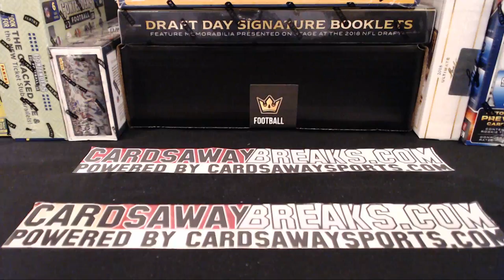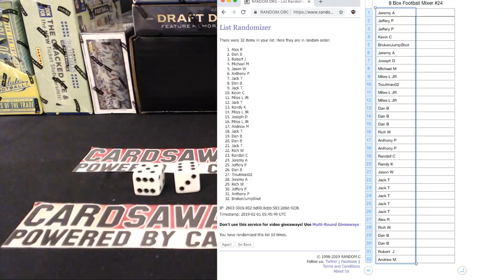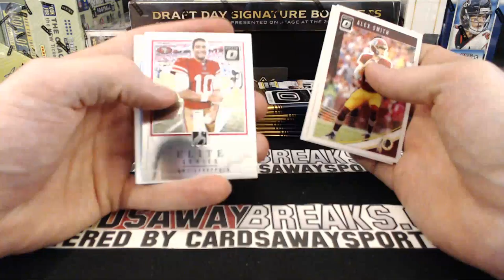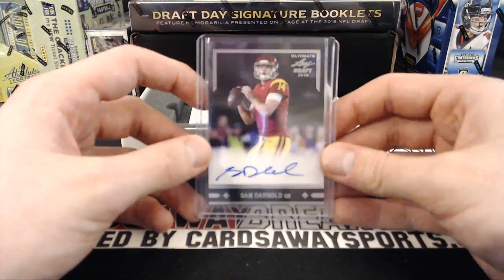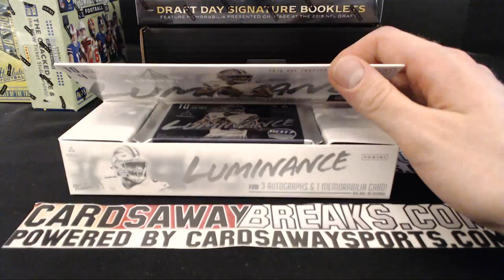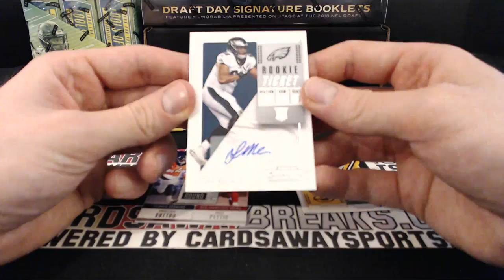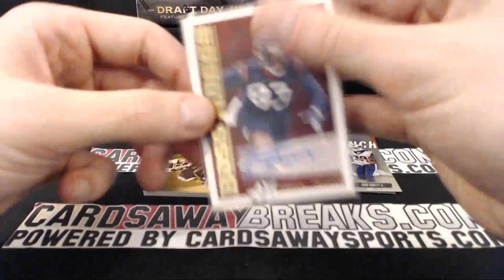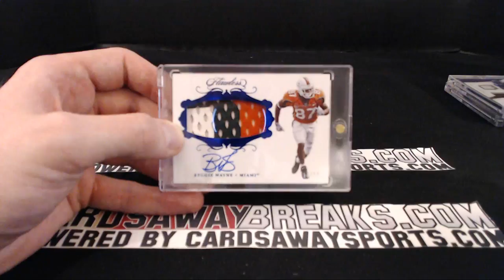8 Box Football Mixer#24 January 31th, 2019